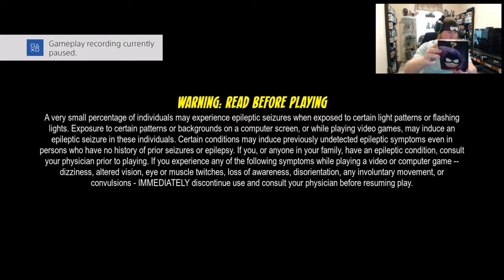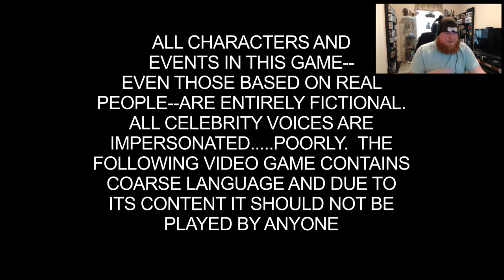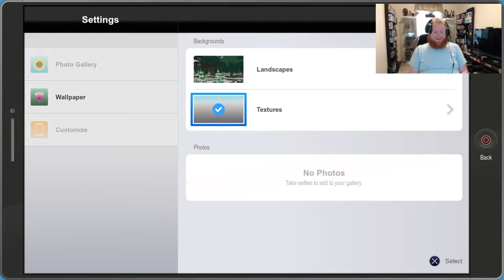I Am The Coon | South Park: The Fractured But Whole - Part 1 Walkthrough Gameplay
South Park: The Fractured but Whole features twelve superhero classes: Brutalist, Blaster, Speedster, Elementalist, Gadgeteer, Mystic, Cyborg, Psychic, Assassin, Commander, Netherborn, and Karate Kid.

Unlike The Stick of Truth, the game allows the player to choose their gender of their character which will affect how other characters react to the player. The Fractured but Whole also features race customization, which is jokingly labeled as a difficulty level slider. The slider doesn't affect combat difficulty, rather how the player talks to other characters and the amount of money the player receives.
In March 2014, South Park co-creators Matt Stone and Trey Parker stated they were open to making a sequel, depending on the reception for South Park: The Stick of Truth.[6] A sequel, South Park: The Fractured but Whole, was announced in June 2015. The game is being developed by Ubisoft San Francisco, for PlayStation 4, Xbox One and Microsoft Windows, replacing Obsidian Entertainment.

The original title planned for the project was The Butthole of Time. However Matt Stone and Trey Parker were informed that the retailers would not place a product with the word "butthole" on their shelves. This caused Trey Parker to go back to his office and work for a few hours on how to sneak the phrase onto the game without upsetting retailers, and eventually settled on "but whole".
Parker and Stone originally announced a release date of December 6, 2016, during Ubisoft's press conference at E3 2016 on June 13, 2016. On September 15, 2016, Ubisoft announced on their blog that the game was delayed to the first quarter of 2017 because the development team wants to ensure that the game meets the high expectations of fans. It was also announced that those who pre-order the game will be able to download The Stick of Truth free of charge. On February 9, 2017, Ubisoft announced a further delay for the game, with its new release window Ubisoft's 2018 fiscal year (April 2017–March 2018). PSN has refunded all South Park: The Fractured but Whole pre-orders. PSN also removed access to the South Park: The Stick of Truth for people who got it as a South Park: The Fractured but Whole pre-order bonus. In May 2017, Ubisoft released a new trailer for the game, announcing the release date as October 17, 2017. Ubisoft stated they don't have any plans for a Nintendo Switch release.